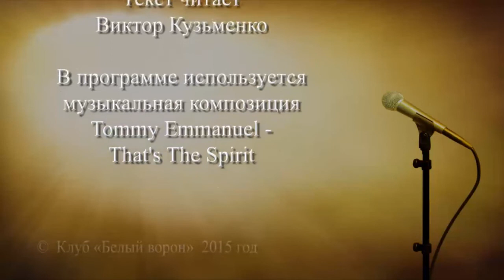Беседы в "Белом вороне" №16 Роман Ланкин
Беседы в "Белом вороне"